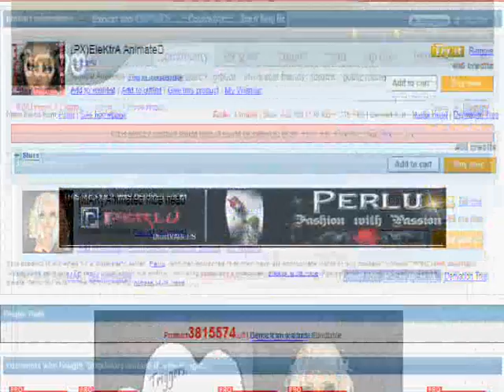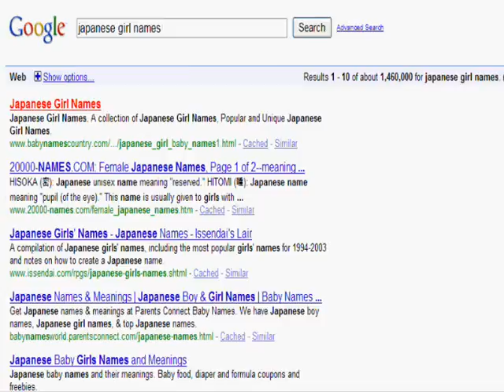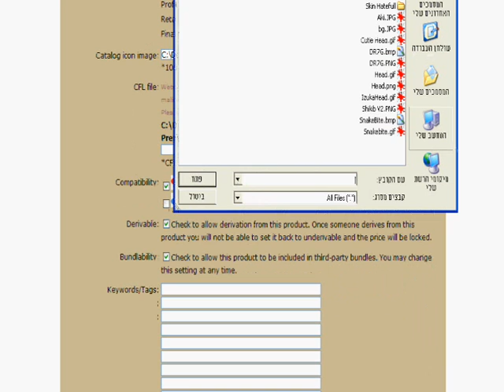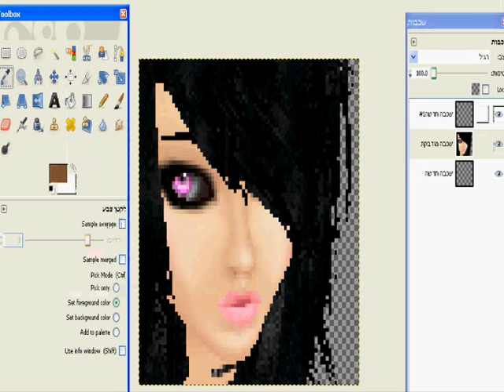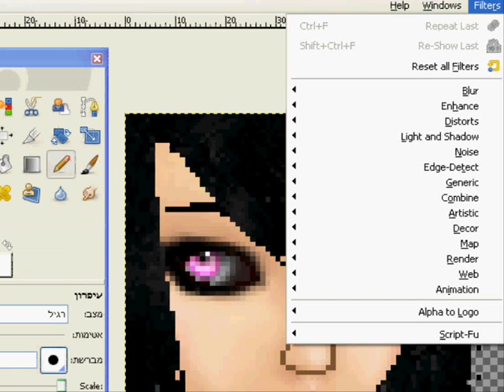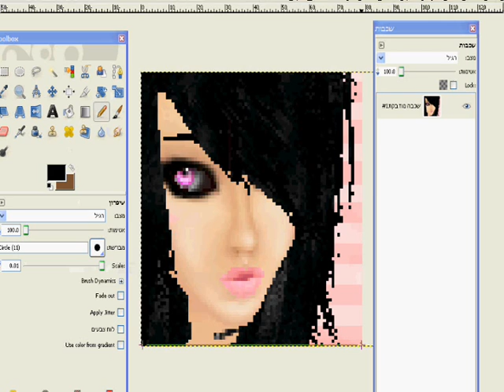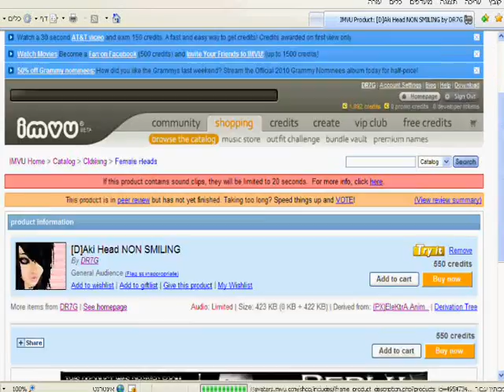[DR7G]IMVU Head resizing/making + GIMP editing tutorial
in this video ill be showing you how to resize an imvu head,like other devs do,than how to make a catalog icon using gimp,
Cataloging
How to make the skin realistic
And erase some straighten hair's that make the icon look weird